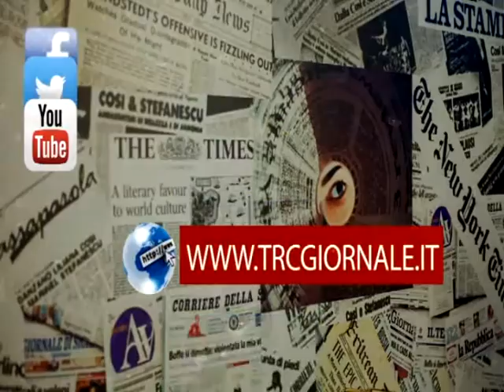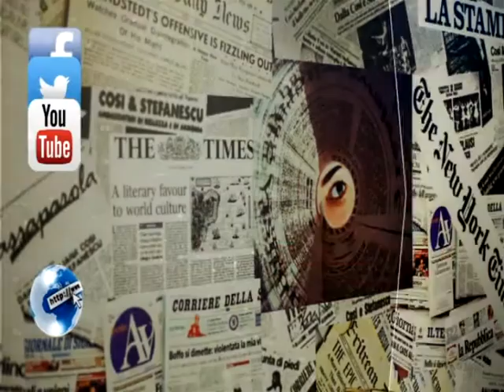Diritto di Replica del 15/02/2017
Il mercato storico di piazza Regina Margherita al centro di questa puntata. Con Marco Cirillo, uno degli operatori del pesce, un bilancio del ritorno nella struttura coperta, possibili sviluppi per il rilancio del mercato e anche alcune considerazioni sulla tanto discussa, e lunga, riqualificazione e sui rapporti con le varie amministrazioni comunali che si sono susseguite durante i lavori.